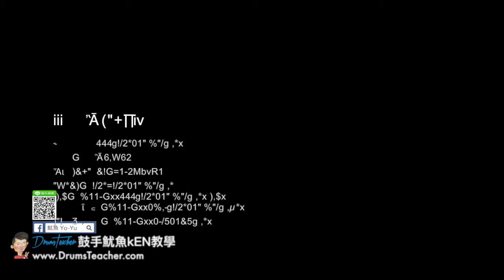【爵士鼓手魷魚kEN®】🥁🎼DrumsTeacher.com™🎶表演.課程 (2018-05🎵爵士鼓學員；音樂打擊團體課程- 樂器 ) Drum Cover SparxStix 發光鼓棒